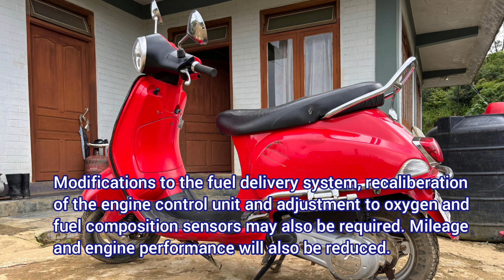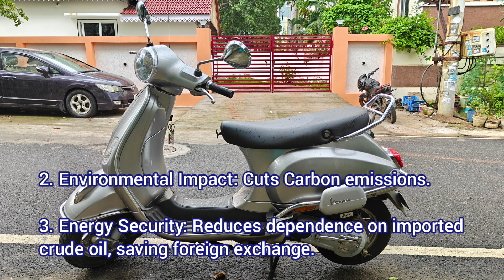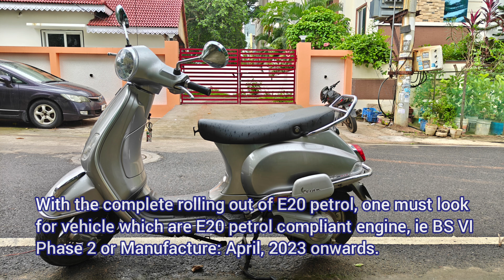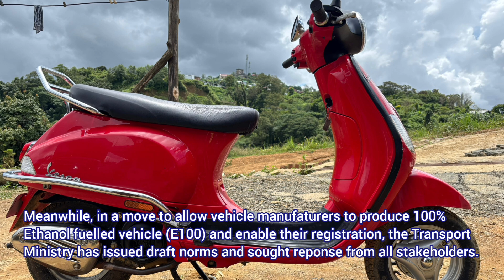Ethanol/E20 Petrol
E27 petrol & 10% Isobutanol Blend IBA diesel Coming soon
Ethanol blended petrol
E20 petrol Compliant cars/Vehicle
Ethanol petrol compliant cars

Why is E20 in the News?

Nationwide Completion:
The E20 Petrol (20% Ethanol-Blended) Rolout was Completed across India by August, 2025. With E5 and E10 Petrol disappearing from most filling stations.

What is E20 Petrol?
E20 is a blend of petrol with 20% ethanol, a biofuel derived from Sugarcane and other agricultural products.

The 'E' stands for Ethanol and '20' indicates the 20% concentration.

Is E20 Blending New to India?
E20 Petrol is not new to India. E20 petrol has been gradually introduced since 2023, replacing earlier blends such as E5 and E10, which were regarded as more compatible with older Vehicles.

Why are Indians angry?
Brazil and USA are among other major markets pushing ethanol-blended petrol, those nations still offer multiple fuel blends at their pumps, giving consumer a choice. While In India, the alternative blends E5 and E10 have been phased out from all of the country's 90,000 Fuel stations nationwide in 2025.

What happen to the PIL in Supreme Court?
The SC on 1st Sept.2025 dismissed the PIL challenging the Nationwide rollout of E20 Petrol alleged that millions of motorists were being compelled to use fuel unsuited to their vehicles without the option of availing ethanol-free petrol and lesser ethanol blends alternatives.

What are the 'Key changes needed' according to automakers?
Automakers themselves have acknowledged that running non E20 compliant vehicles on E20 petro requires technical adjustments; compatibility of material is a major concern with seals, gaskets and fuel lines needing ethanol- resistant upgrade.

Modifications to the fuel delivery system, recaliberation of the engine control unit and adjustment to oxygen and fuel composition sensors may also be required. Also ethanol's corrosive effects can corrode metal parts like fuel tanks, injectors of a vehicle not designed for higher ethanol blends.

What are the Benefits of E20 rollout?
1. Farmers Income: Increase earnings for farmers by utilizing crops like sugarcane, maize, rice and other agricultural products.

2. Environmental Impact: Cuts Carbon emissions.

3. Energy Security: Reduces dependence on imported crude oil, saving foreign exchange.

The GST Reform Bill (popularly called GST 2.0), cleared by the GST Council, will roll out from September 22, 2025.

Ex.showroom Vehicle price will fall, so will used vehicle price.

Used Vehicle price of non E20 compliant version (BS III, BS IV or BS VI Phase1) may fall further.

This video is made to make buyers aware while buying used vehicle to exercise caution and take informed decision.

Because of Weak Economy and the Poor Road Conditions in Northeast India, most of us buy and drive used vehicle.

With the complete rolling out of E20 petrol, one must look for vehicle which are E20 petrol compliant engine, ie BS VI Phase 2 or Manufacture: April, 2023 onwards.

If you decide to buy older BS III or BS IV or BS VI Phase1 vehicle, you may request/bargain the seller to discount the price for E20 compliant parts replacement and modification

This video is applicable only to petrol powered vehicle. Also vehicles with emission standard of BS VI Phase2 onwards are E20 petrol compliant.

What are the future plans for Biofuel?
A source in the consumer affairs Dept.said BIS will also come up with fuel standard for E27 Petrol and 10% blend of Isobutanol(IBA) in diesel. The focus is on the alternative fuels.

Meanwhile, in amove to allow vehicle manufaturers to produce 100% Ethanol fuelled vehicle (E100) and enable their registration, the Transport Ministry has issued draft norms and sought reponse from all stakeholders.